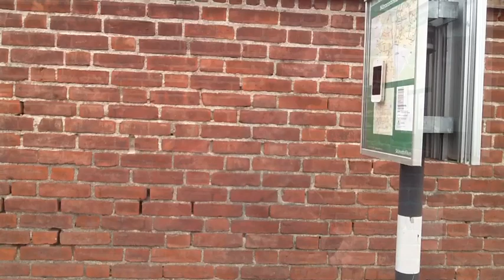Skånetrafikens teleportör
description